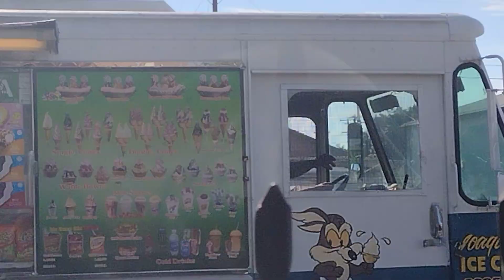OUR HELLO PICNIC LOCAL WITH DECORATIONS OF DONALD DUCK AND DAISY DUCK SOFT SERVE ICE CREAM TRUCK! :)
OUR HELLO PICNIC LOCAL WITH DECORATIONS OF DONALD DUCK AND DAISY DUCK SOFT SERVE ICE CREAM TRUCK OF OUR 3RD LOCAL IS FINALLY BACK AGAIN AT 4:00PM, TODAY! :)

AND THEY ARE DRIVING FAST FOR NO REASON FOR THE VERY FIRST TIME! :)